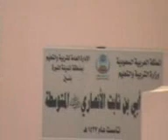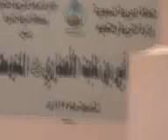Bagh e Salman farsi {R}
Javed Iqbal {Lalian}